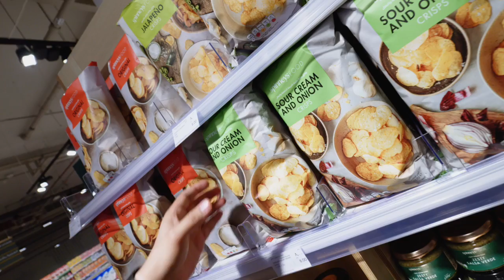Behind the Brand: Spinneys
Always wanted to know what goes on behind the scenes at Spinneys? Head of Commercial of Ambient Groceries at Spinneys, UAE, Joanne Black, shares how they source the highest quality products to meet the diverse demands of the region. It's a conversation you don't want to miss.

Brand it, source it, own it. Find out why Private Label Middle East is MENA's largest private label and contract manufacturing event